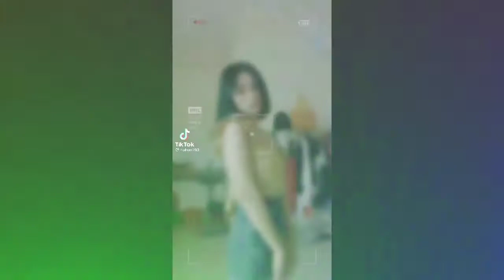🔴បទល្បីក្នុង_Tik_Tok_Remix_2021_រីមិច_2020_បទកំពុងល្បីខ្លាំងក្នុង_TikTok_one_MeIody_Remix_tik_tok🌠